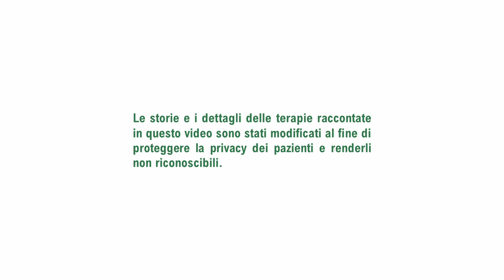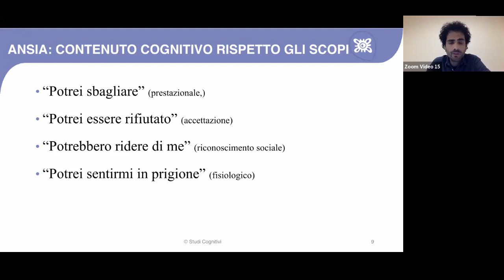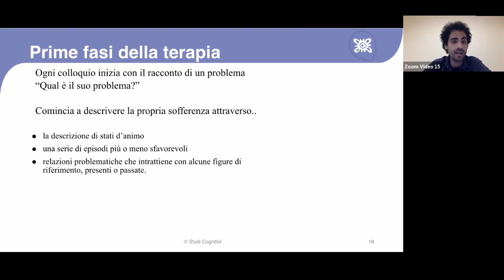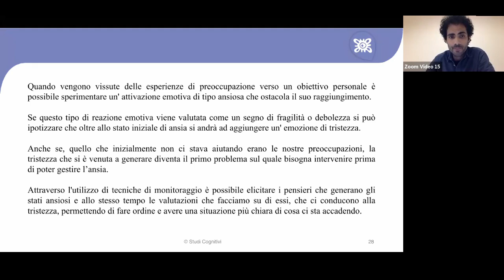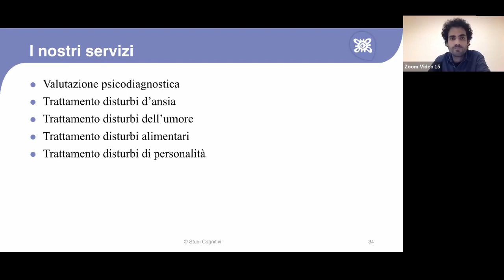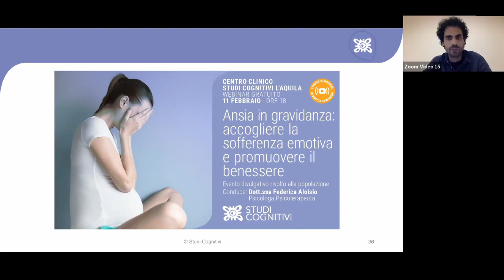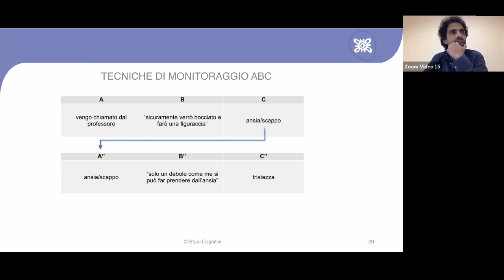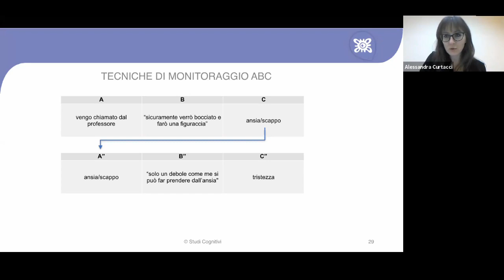Ansia o depressione? Quando le preoccupazioni generano sconforto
Quando vengono vissute delle esperienze di preoccupazione verso un obiettivo personale è possibile sperimentare un’attivazione emotiva di tipo ansiosa che ostacola il suo raggiungimento. Se questo tipo di reazione emotiva viene valutata come un segno di fragilità o debolezza si può ipotizzare che oltre allo stato iniziale di ansia si andrà ad aggiungere un’emozione di tristezza. Anche se quello che inizialmente non ci stava aiutando erano le nostre preoccupazioni, la tristezza che si è venuta a generare diventa il primo problema sul quale bisogna intervenire prima di poter gestire l’ansia.
Attraverso l’utilizzo di tecniche di monitoraggio è possibile elicitare i pensieri che generano gli stati ansiosi e allo stesso tempo le valutazioni che facciamo su di essi, che ci conducono alla tristezza, permettendo di fare ordine e avere una situazione più chiara di cosa ci sta accadendo.
L’obiettivo del webinar è quello di mostrare i processi cognitivi che a partire da un’emozione di ansia possono generare tristezza e cosa fare in questo tipo di situazione.

Conduce: Luca Innocenzi, Psicologo e Psicoterapeuta